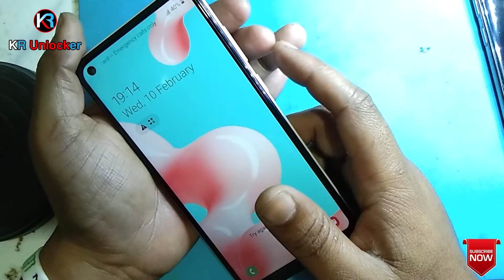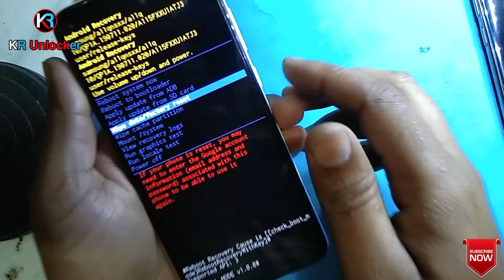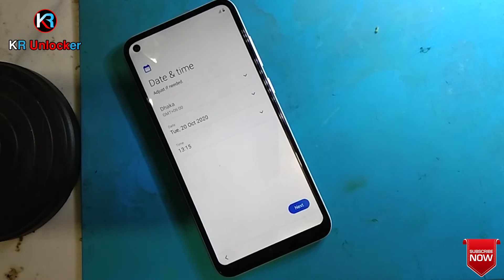SAMSUNG A11 FACTORY RESET ANDROID 11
ʟɪᴋᴇ   |  ᴄᴏᴍᴍᴇɴᴛ   |  sʜᴀʀᴇ   |  sᴜʙsᴄʀɪʙᴇ
●▬▬▬▬▬▬▬ஜ۩۞۩ஜ▬▬▬▬▬▬▬●

                              ᴛʜᴀɴᴋ ʏᴏᴜ
   ●▬▬▬▬▬▬▬ஜ۩۞۩ஜ▬▬▬▬▬▬▬●